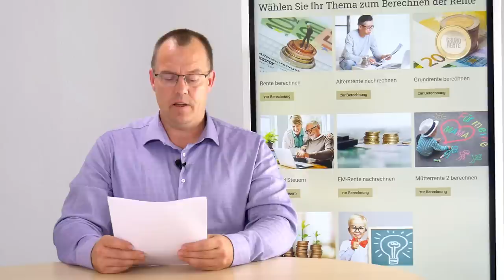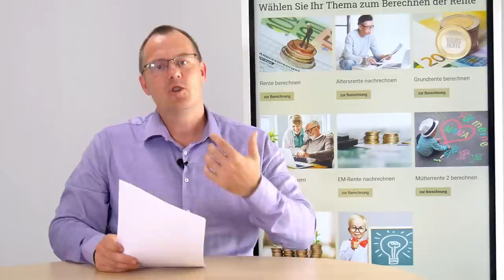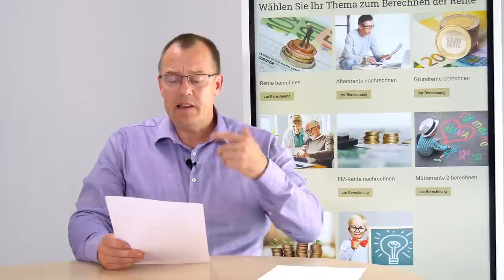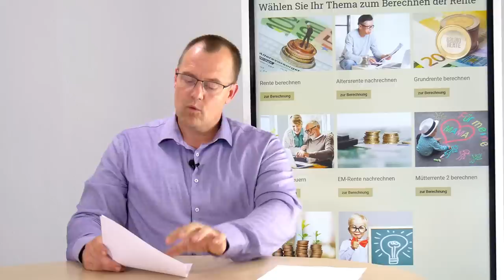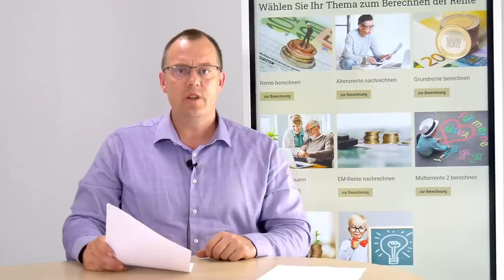Abschlag in der Rente - was Sie darüber wissen müssen